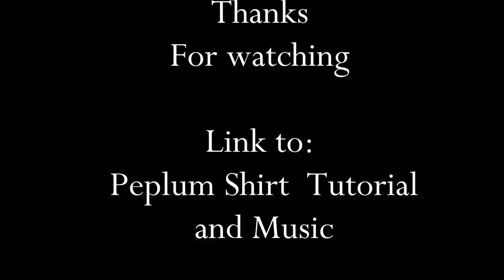DIY Sally The Nightmare Before Christmas Peplum Shirt